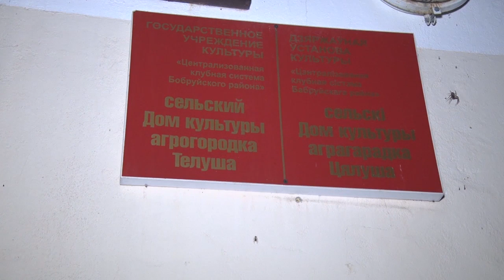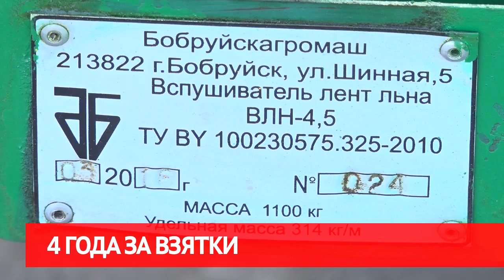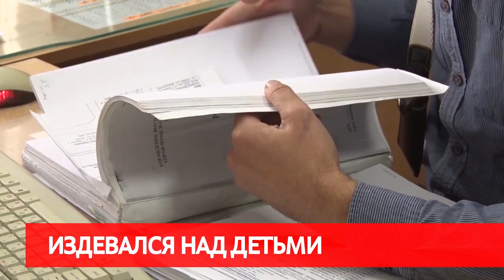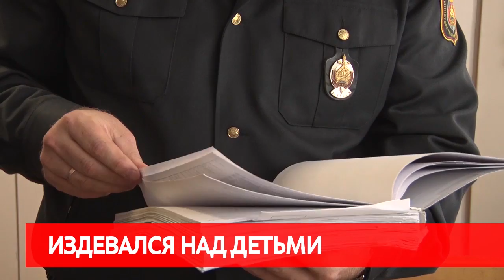СИРЕНА 10 07 2019